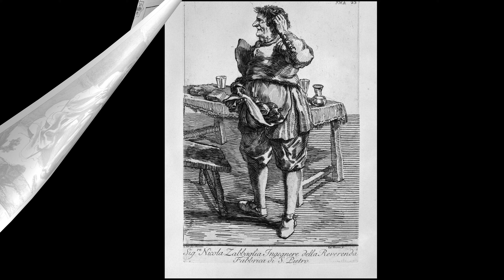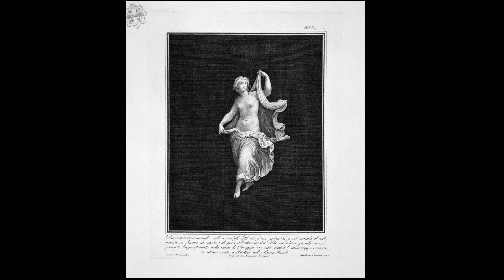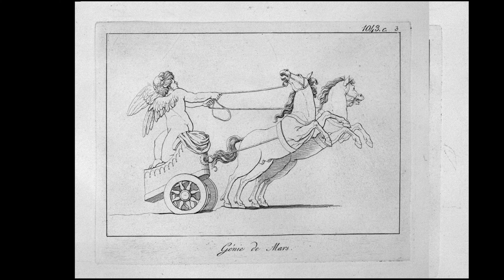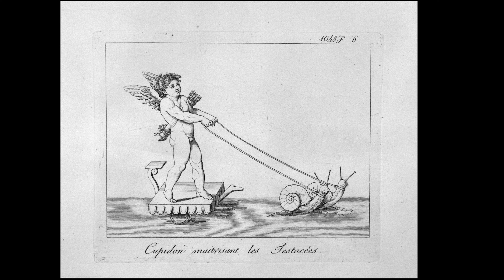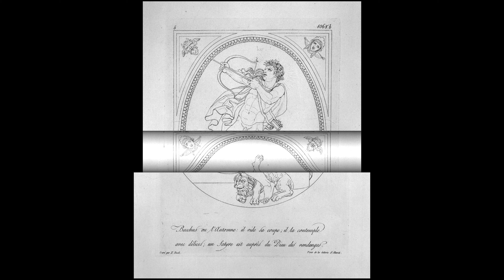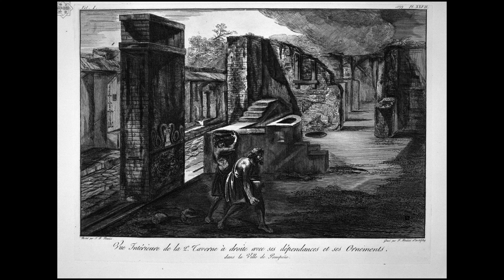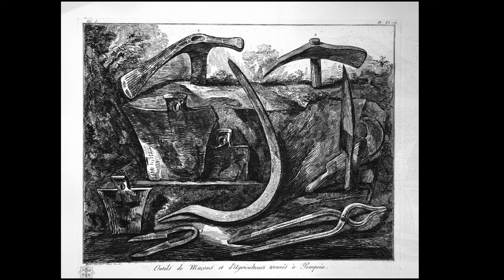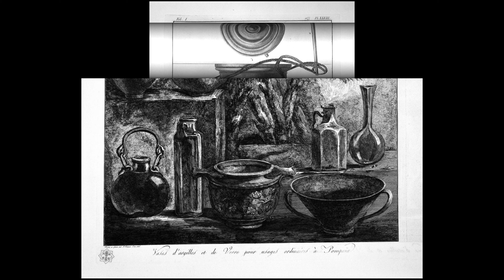Engravings by Giovanni Battista Piranesi. Part III. 4K | Ars Tibi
🎨 Giovanni Battista Piranesi (4 October 1720 – 9 November 1778)🎨

Giovanni Battista (or Giambattista) Piranesi (also known as simply Piranesi; 4 October 1720 – 9 November 1778) was an Italian Classical archaeologist, architect, and artist, famous for his etchings of Rome and of fictitious and atmospheric "prisons" (Le Carceri d'Invenzione). He was the father of Francesco Piranesi, Laura Piranesi and Pietro Piranesi

Piranesi was born in Venice, in the parish of S. Moisè where he was baptised. His father was a stonemason. His brother Andrea introduced him to Latin literature and ancient Greco-Roman civilization, and later he was apprenticed under his uncle, Matteo Lucchesi, who was a leading architect in Magistrato delle Acque, the state organization responsible for engineering and restoring historical buildings.

From 1740, he had an opportunity to work in Rome as a draughtsman for Marco Foscarini, the Venetian ambassador of the new Pope Benedict XIV. He resided in the Palazzo Venezia and studied under Giuseppe Vasi, who introduced him to the art of etching and engraving of the city and its monuments. Giuseppe Vasi found Piranesi's talent was much greater than that of a mere engraver. According to Legrand, Vasi told Piranesi that "you are too much of a painter, my friend, to be an engraver."

After his studies with Vasi, he collaborated with pupils of the French Academy in Rome to produce a series of vedute (views) of the city; his first work was Prima parte di Architettura e Prospettive (1743), followed in 1745 by Varie Vedute di Roma Antica e Moderna.

From 1743 to 1747, he was mainly in Venice where, according to some sources, he often visited Giovanni Battista Tiepolo, a leading artist in Venice. It was Tiepolo who expanded the restrictive conventions of reproductive, topographical and antiquarian engravings. He then returned to Rome, where he opened a workshop in Via del Corso. In 1748–1774, he created an important series of vedute of the city which established his fame. In the meantime Piranesi devoted himself to the measurement of many of the ancient buildings: this led to the publication of Le Antichità Romane de' tempo della prima Repubblica e dei primi imperatori ("Roman Antiquities of the Time of the First Republic and the First Emperors"). In 1761, he became a member of the Accademia di San Luca and opened a printing house of his own. In 1762, the Campo Marzio dell'antica Roma collection of engravings was printed.

The following year he was commissioned by Pope Clement XIII to restore the choir of San Giovanni in Laterano, but the work did not materialize. In 1764, one of the Pope's nephews, Cardinal Rezzonico, appointed him to start his only architectural work, the restoration of the church of Santa Maria del Priorato in the Villa of the Knights of Malta, on Rome's Aventine Hill. He combined Classical architectural elements, trophies and escutcheons with his own particular imaginative genius for the design of the facade of the church and the walls of the adjacent Piazza dei Cavalieri di Malta.

In 1767, he was made a knight of the Golden Spur, which enabled him to sign himself "Cav[aliere] Piranesi". In 1769, his publication of a series of ingenious and sometimes bizarre designs for chimneypieces, as well as an original range of furniture pieces, established his place as a versatile and resourceful designer.[1] In 1776, he created his best known work as a 'restorer' of ancient sculpture, the Piranesi Vase, and in 1777–78 he published Avanzi degli Edifici di Pesto (Remains of the Edifices of Paestum).

He died in Rome in 1778 after a long illness, and was buried in the church he had helped restore, Santa Maria del Priorato. His tomb was designed by Giuseppi Angelini.